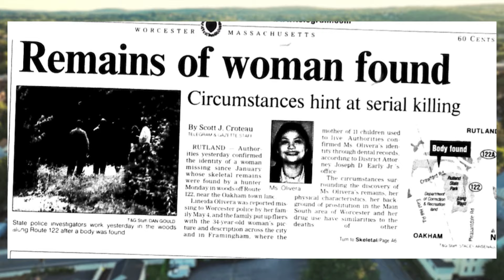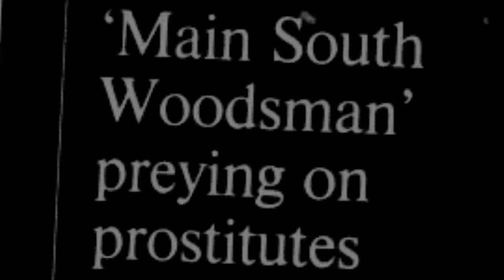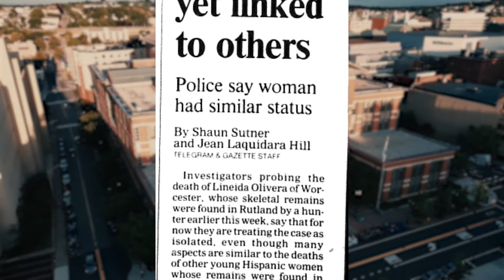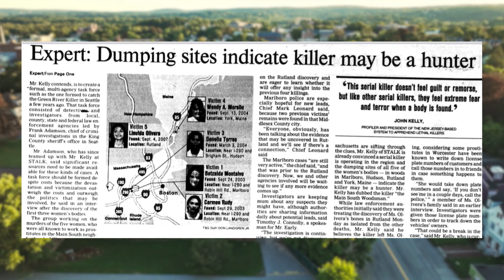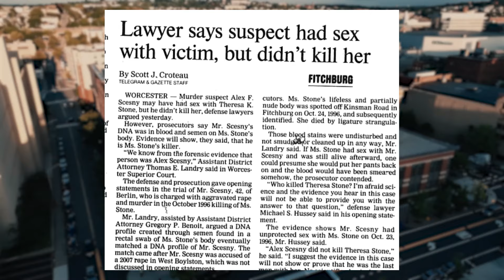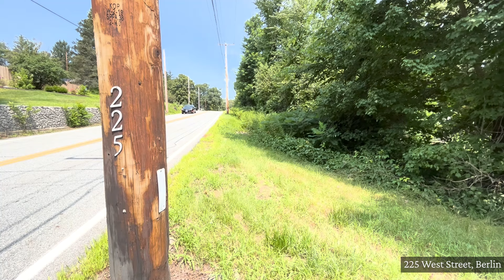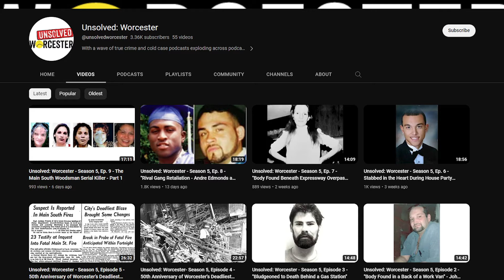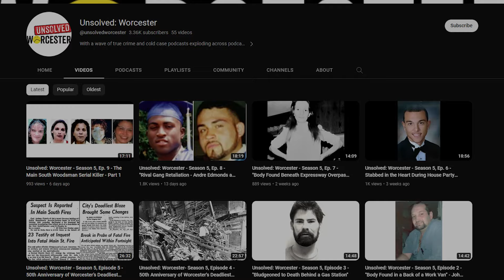Unsolved: Worcester - Season 5, Episode 10 - The Main South Woodsman Serial Killer - Part 2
Nearly 20 years after the remains of Carmen Rudy and Betzaida Montalvo were discovered in Marlborough, and more than a decade since Alex Scesny’s sentencing in the 1996 murder of Theresa Stone in Fitchburg, Scesny remains the only person of interest named in the Main South Woodsman serial killings.

No charges have ever been filed in the deaths of Carmen Rudy, Betzaida Montalvo, Dinelia Torres, Wendy Morello or Linieda Olivera.

Their murders all remain unsolved.